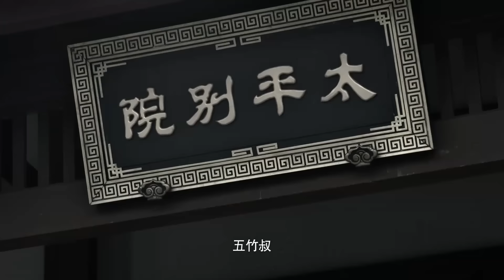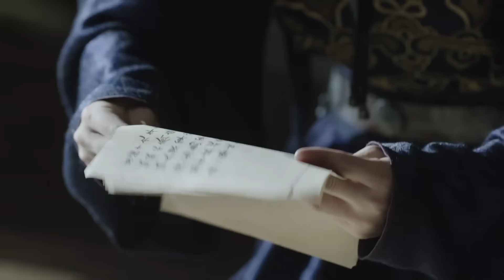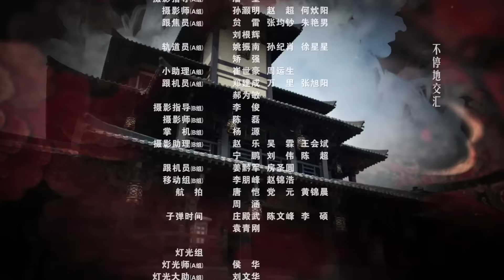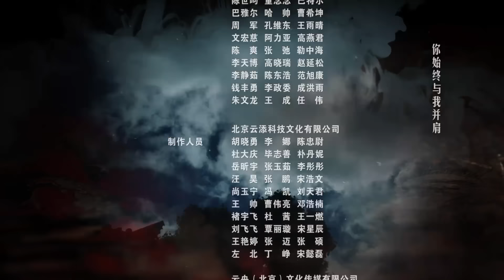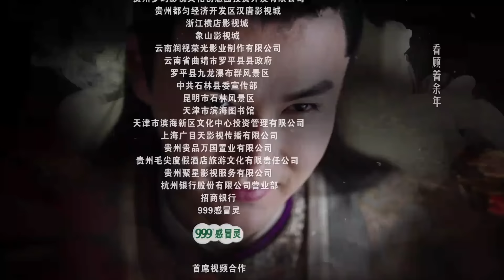【4K 】慶余年 特别版11 丨#张若昀#李沁#陈道明#action KUNGFU 丨#TAICHI丨#慶余年2丨Joy ofLife2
kungfuakshaykumarfullmovie 剧名：庆余年
drama name: joy of life
主演：张若昀
剧情介绍：
身世神秘的功夫少年——范闲，自小跟随奶奶生活在海边小城澹州，随着一位老师的突然造访，他看似平静的生活开始直面重重的危机与考验。在神秘老师和一位蒙眼守护者的指点下，范闲熟识药性药理，修炼霸道真气并精进武艺，而后接连化解了诸多危局。因对身世之谜的好奇，范闲离开澹州，前赴京都。 在京都，范闲饱尝人间冷暖并坚守对正义、良善的坚持，历经家族、江湖、庙堂的种种考验与锤炼，书写了光彩的人生传奇。

⚔️ 功夫 |  战争 | MMA | TAI CHI | KUNG FU | WAR